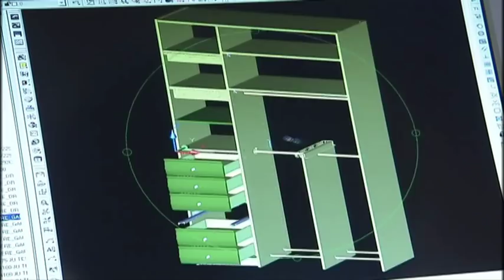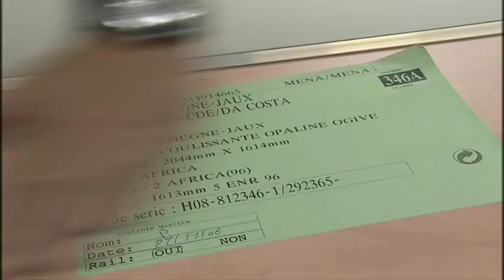Établissements SOGAL - The partner of your success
Sogal France was the first company to introduce the concept of sliding doors in France over 30 years ago.
Soon, a significant market emerged, led by consumers desire for more space and smart and convenient storage.
Step by step, the company established itself as a clear leader in home fitting solutions and the brand became a reference in customers satisfaction and product quality.
On the eve of its 30th anniversary, the group is changing its image, becoming "Établissements Sogal" and acquiring a new visual identity with a new logo, a new catalogue, and above all, new products.
Sogal focusses more and more on innovation in terms of technology, aesthetics, and aspires to be your dedicated partner and adviser for your decoration and renovation projects, in order to make your dreams come true.